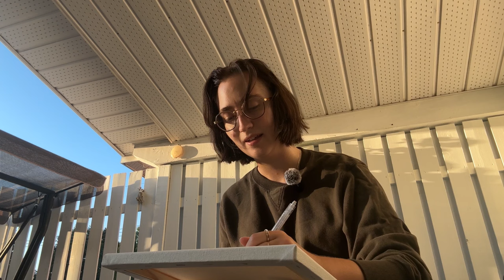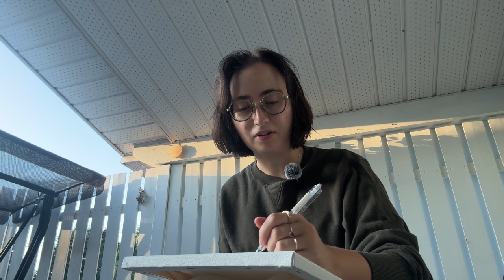letting go of the pressure to be creative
“make bad art” -cj

Hi my name is Little Alex, I talk about life, dumb stuff like philosophy, mental heath, society, culture, and whatever else I feel like talking about. I don't know anything nor do I pretend like I know anything, I'm just speaking from the heart and hopefully it sparks thoughtful discussions. Oh, I'm also a goober.

Today I talk about my desire to be considered as someone who is creative and my struggle with never identifying with that term. If you have any thoughts or ponderings that you wanna share, leave in the comments.